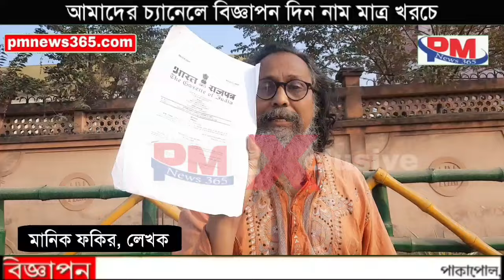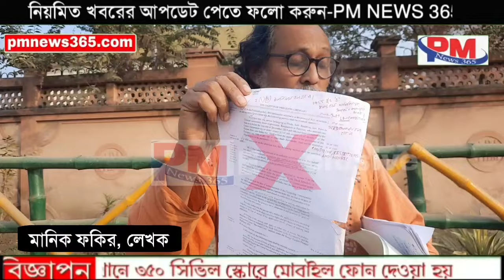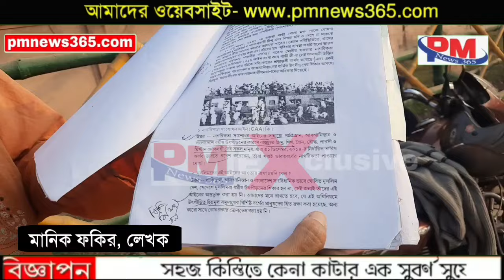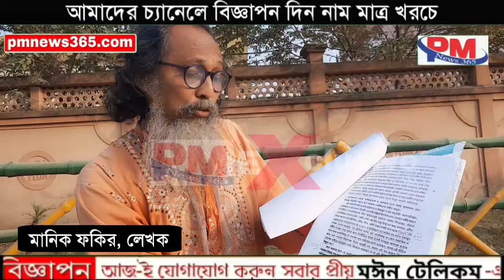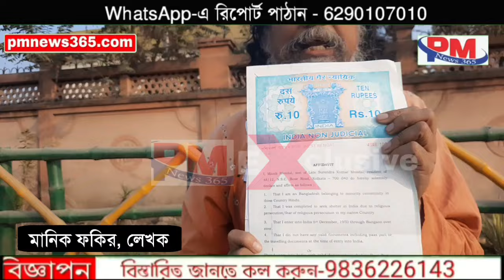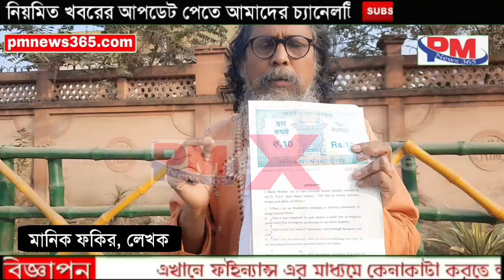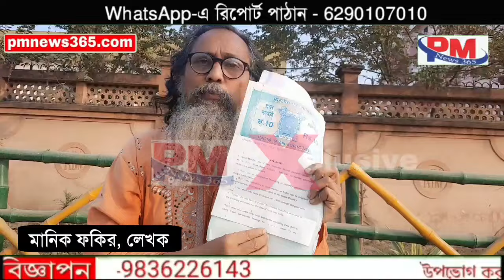CAA আইন মানুষ মারার জন্য, কত বড় ভয়ঙ্কর জানেন কি? জেনে নিন আর সবাইকে শেয়ার করুন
: পি এম নিউজ ৩৬৫ চ্যানেলে আপনাকে স্বাগতম,